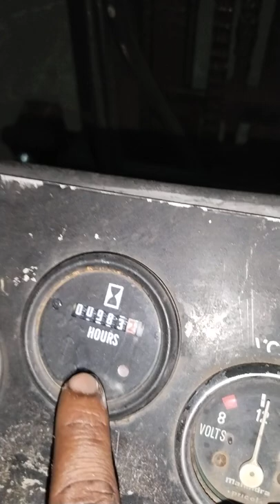Diesal forklift operator interview 3 ton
Forklift operator interview
Diesal forklift 3 ton
reach stacker
escorts hydra